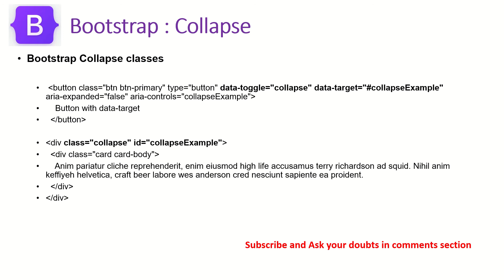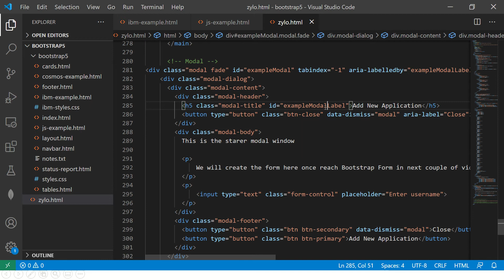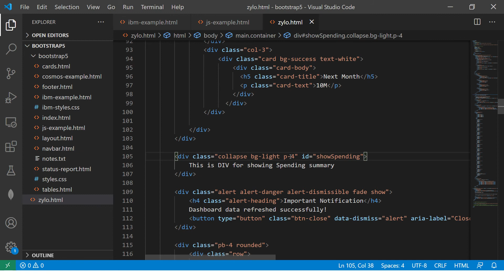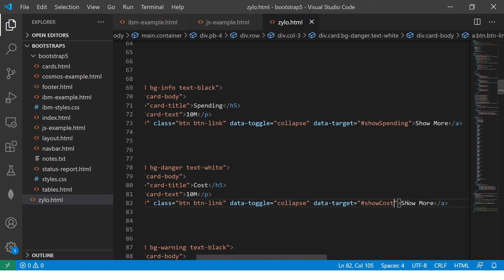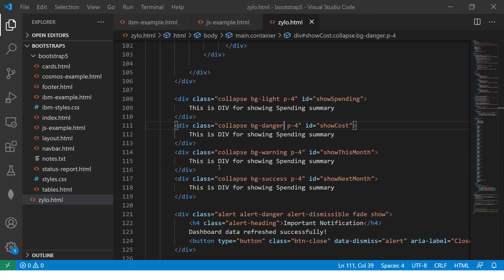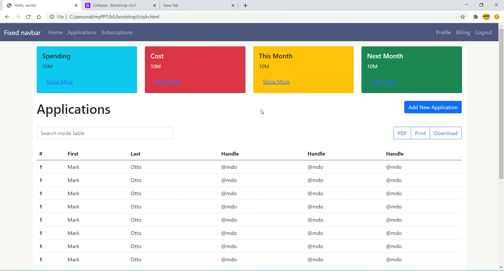Bootstrap 5 Tutorial For Beginners #19 - Bootstrap Collapse Tutorial